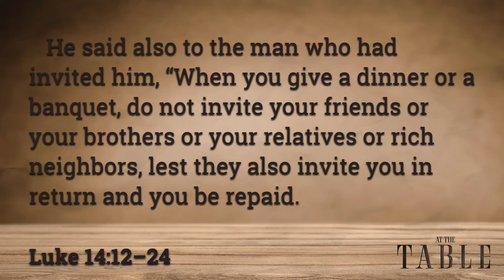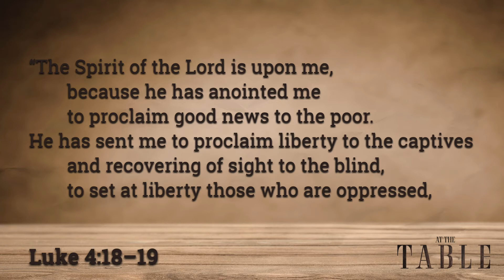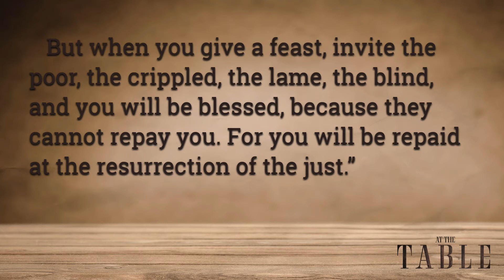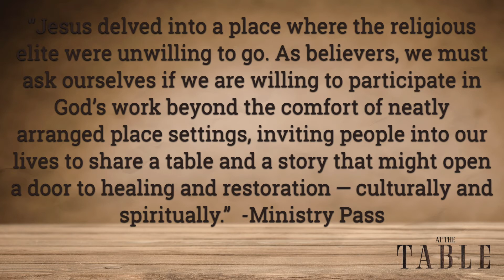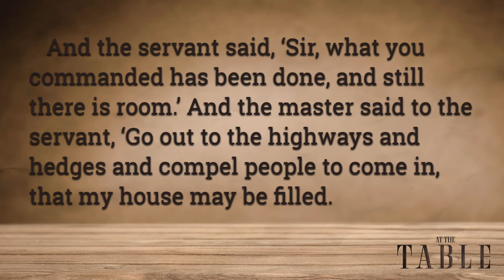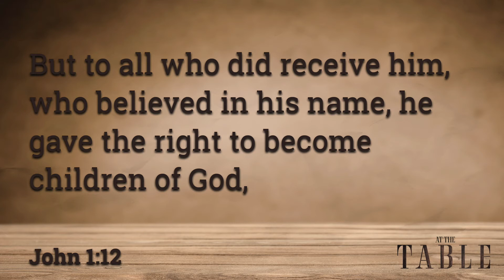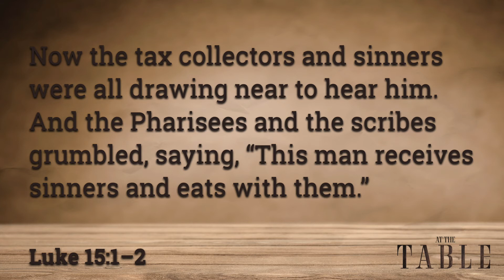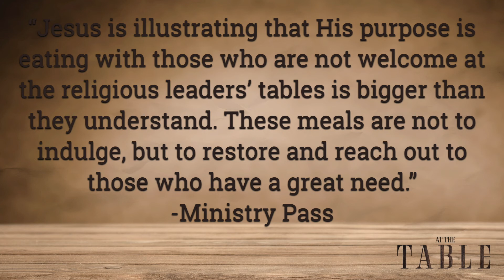You Ate With Who?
In Luke 14 and 15:1-2 you find Jesus eating a meal on a couple of different occasions. He eats with the Pharisees as well as those whom the Pharisees despised and rejected. However, Jesus chose to use His table for ministry and mission, while pointing them to the Master.

How do we use our table for ministry and mission as well? Take some time to listen to this message to find out!